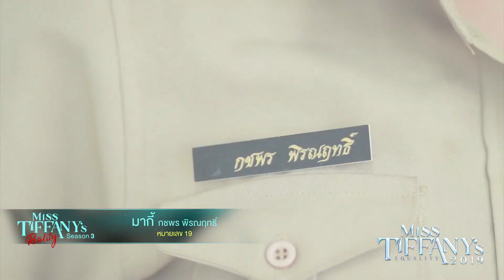No.19 กชพร พิรณฤทธิ์ | Miss Tiffany’s 2019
คลิปแนะนำตัวผู้เข้าประกวด Miss Tiffany’s 2019 หมายเลข 19 กชพร พิรณฤทธิ์ เข้าไปโหวตได้ที่ ่ เพื่อเอาชนะรางวัล“Miss Popular Vote”

อย่าพลาด Miss Tiffany’s The Reality 3 ทั้งหมด 8 ตอน ออนแอร์ทางช่อง GMM 25 ในวันที่ 22, 23, 29, 30 มิถุนายน และ 6, 7, 13, 14 กรกฎาคม 2562 เวลา 23.25 – 23.55 น.

สำหรับแฟนนางงามที่รอเชียร์ อย่าลืมจองบัตรมาลุ้นกันแบบติดขอบเวที รอบ Preliminary จัดขึ้นในวันพฤหัสที่ 18 กรกฎาคม 2562 ที่โรงละครทิฟฟานี่โชว์พัทยา เวลา 14.00 – 16.00 น. บัตรราคา 500 บาท และ 300 บาท สำรองที่นั่งได้ที่ 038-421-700 Line: @Miss Tiffany’s และ @Tiffany’s Show (มีการถ่ายทอดสดผ่านเฟสบุคไลฟ์ที่เพจ Miss Tiffany's Universe)

รอบตัดสิน Grand Finale จัดขึ้นวันเสาร์ที่ 20 กรกฎาคม 2562 ที่โรงละครทิฟฟานี่โชว์พัทยา ตั้งแต่เวลา 20.00 น. เป็นต้นไป ราคาบัตร VIP 3,800 บาท/ Mezzanine 2,800 บาท ท่านสามารถชมการถ่ายทอดผ่าน GMM 25 เวลา 22.25 – 00.25 น.

สำรองที่นั่งได้ที่
Call Center : (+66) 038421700 to 5

การประกวด Miss Tiffany's 2019 ได้รับการสนับสนุนอย่างเป็นทางการจาก การท่องเที่ยวแห่งประเทศไทย ประตูน้ำโพลีคลีนิค โรงพยาบาลผิวหนัง อโศก เครื่องสำอางมิสทีน ผลิตภัณฑ์อาหารเสริมฟีโรเน่ โรงแรมวู๊ดแลนด์โฮเทลแอนด์รีสอร์ทพัทยา และ สถานีโทรทัศน์ GMM25